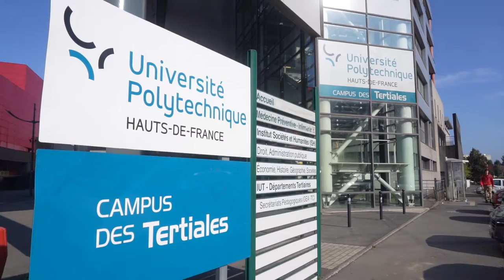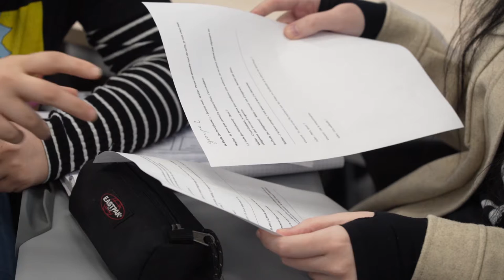Master ISOH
Présentation du master Histoire parcours Images, Sons, Histoire(s) (ISOH)

Responsable pédagogique : Céline Vaz
Unité académique : Économie, Histoire, Géographie, Sociétés.
Composante : Institut Sociétés et Humanités (ISH)
Établissement : Université Polytechnique Hauts-de-France (UPHF)